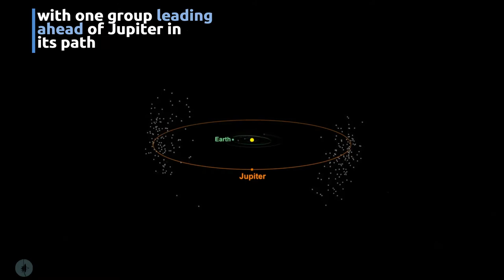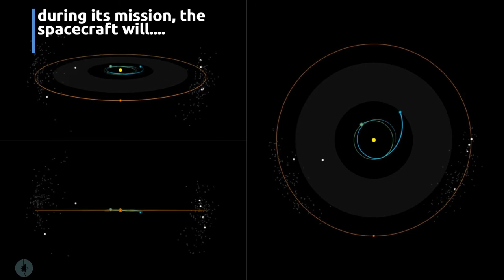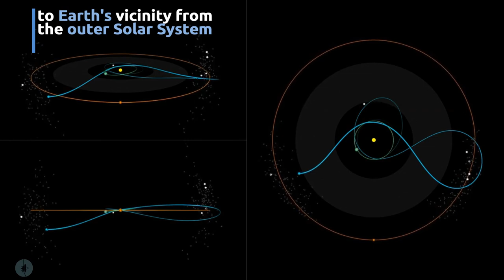Lucy Mission Set to Launch on October 16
NASA's Lucy spacecraft is encapsulated in a protective fairing atop an Atlas V rocket, awaiting its 23-day launch window to open on October 16. All is go for the Southwest Research Institute-led mission to begin, as the spacecraft prepares to launch on a 12-year journey of almost 4 billion miles to visit a record-breaking eight asteroids—one main-belt asteroid and seven Jupiter Trojan asteroids.